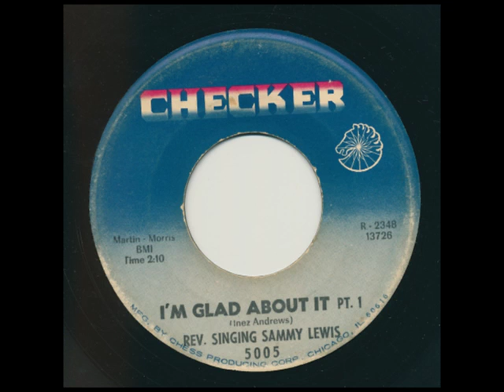REV. SINGING SAMMY LEWIS Checker 5005 I'M GLAD ABOUT IT Pt. 1 and 2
Written by Inez Andrews.